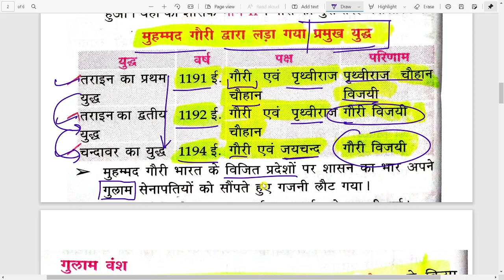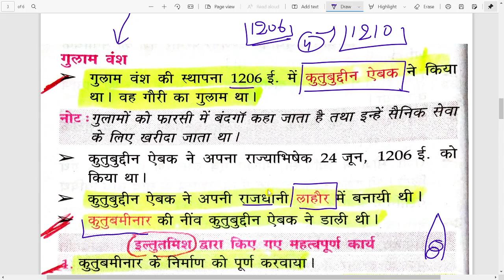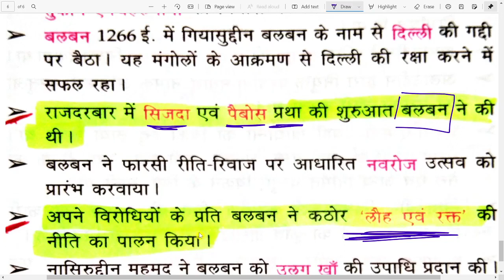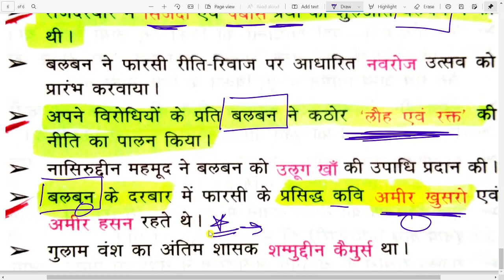भारत पर विदेशी आक्रमण + गुलाम वंश | Medieval History | HP Police Constable | Free Crash Course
नमस्कार दोस्तों 🙏
आप सभी का हमारे GRADEUP STUDY परिवार में स्वागत है।
आज की इस वीडियो से हम आपको HP Police Constable भर्ती की तैयारी करवाने का जिम्मा अपने ऊपर ले रहे है। आज से लेकर written exam तक हम आपके साथ आपकी तैयारी करवाने में मदद करेंगे। जिससे आप कम समय में अपनी तैयारी को बेहतर से बाहर कर के पुलिस की बर्दी पहनने का सपना पूरा कर पायें।
आज हम आपके लिए  के लिए "Medieval History" के 10वें पाठ की वीडियो लेके आएँ है। मुझे उम्मीद है कि हम आपकी आशा पर खरे उतरेंगे।

 STAY FOCUSED 🎯 ON YOUR GOAL